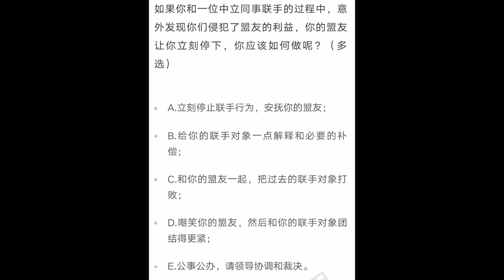0303 短期聯手